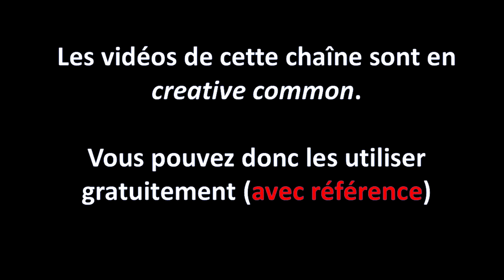💥Censure algorithmique des complotistes: pour ou contre?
Il y a quelques jours le compte Twitter de Silviano Trotta a été suspendu. Je donne mes arguments ici.

Et vous, quel est votre avis?